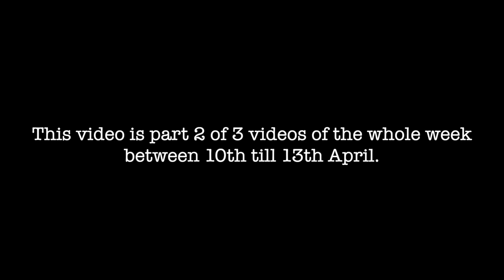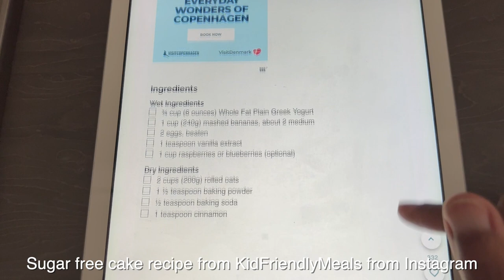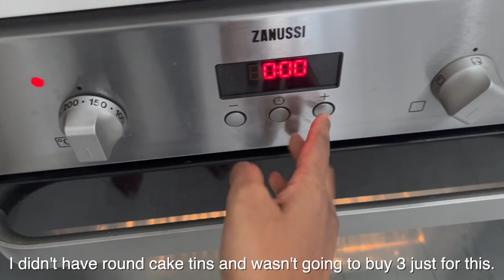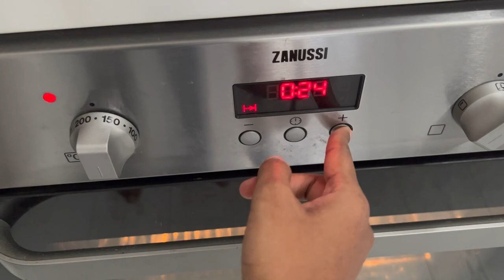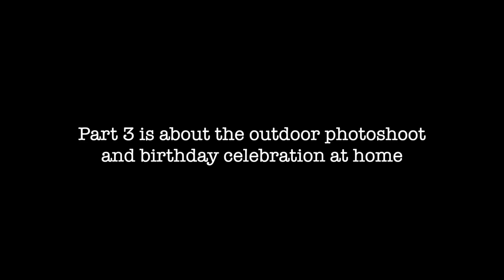How to do cake smash at home | Successful cake smash | Sugar free baby friendly cake smash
As per the title - we had a successful cake smash, with a baby friendly sugar free cake, managed to get some nice pictures at home, pocket friendly and baby friendly! So it was a win win all around

This is part 2 out of 3 videos during Levi's dedication and birthday week.

Items mentioned/shown
1. Ninja (most affordable, and bets value for money)
2. Backdrop
3. Baby friendly sugar free cake recipe

🎥 EQUIPMENTS 🎥
Main Camera